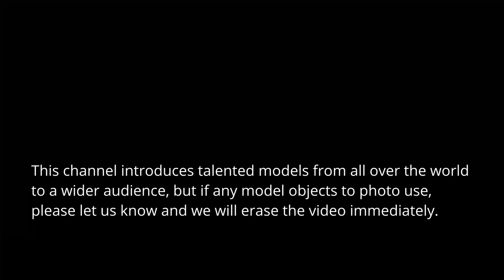[ENG] Lana Zakocela/Fashion Model,Instagram,Magazine